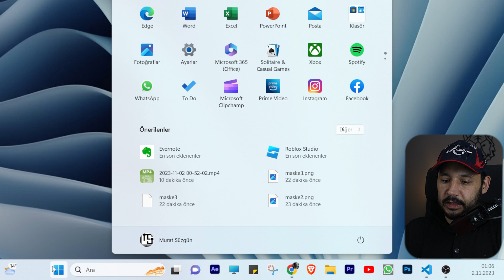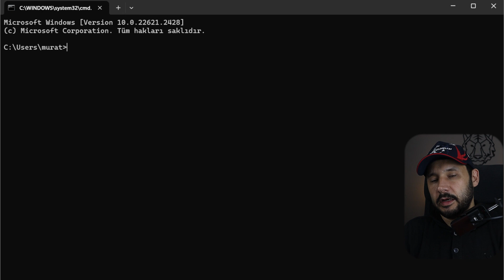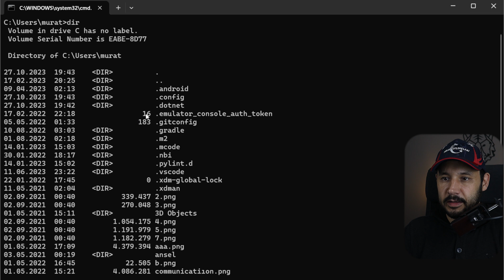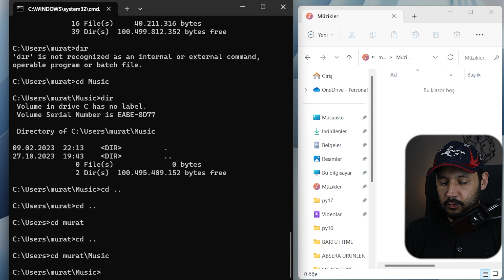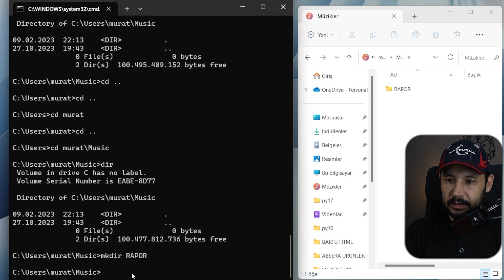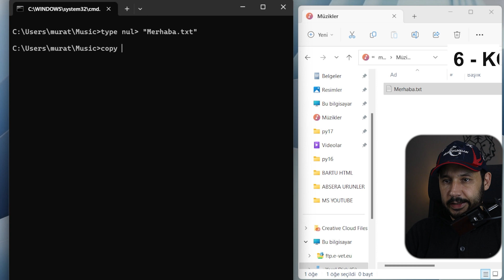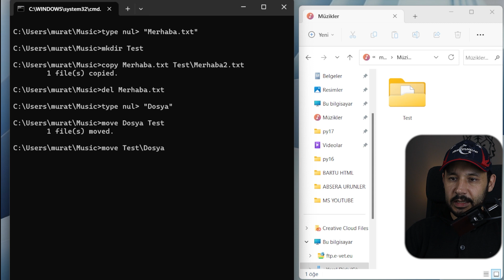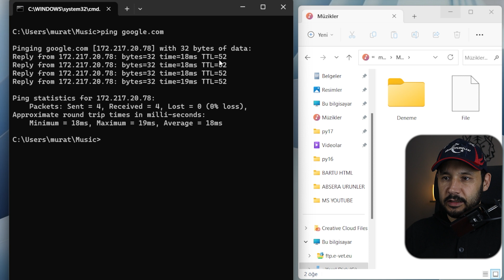Bilmeniz Gereken 11 Windows Komutu | Windows Dosya İşlemleri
Windows komut satırı nasıl açılır bilgisiyle başlıyoruz ayrıca bu videoda, Windows işletim sisteminde en çok kullanılan ve işinizi kolaylaştıracak 11 temel terminal komutunu paylaşıyorum. Windows terminal komutları, bilgisayarınızın günlük işlerini hızlandırmak ve daha verimli bir kullanıcı olmanıza yardımcı olabilir. Bu komutlar, dosya işlemleri, ağ bağlantıları ve daha fazlası için kullanışlıdır.

Video içeriğimizde aşağıdaki konuları ele alıyoruz:

cd: Dizinleri gezin.
dir: Dosyaları ve klasörleri listeleyin.
mkdir: Yeni klasörler oluşturun.
rmdir. Boş Klasörleri silin
del: Dosyaları silin.
ipconfig: Ağ bağlantılarınızı kontrol edin.
ping: Bir web sitesine veya cihaza ping atın.
copy: Dosyaları kopyalayın.
move: Dosyaları taşıyın.
ren: Dosya Klasör isim değiştir.
type nul : Yeni Dosya Oluştur

Bu komutlarla ilgili örnekler sunarak her birini nasıl kullanmanız gerektiğini açıklıyorum. Windows terminal komutlarına hakim olmak, bilgisayarınızı daha etkili bir şekilde kullanmanıza yardımcı olacaktır.

Umarız bu video size yardımcı olur. Herhangi bir sorunuz veya öneriniz varsa, lütfen yorumlarda bizimle paylaşın. Teşekkür ederim!

00:00 Giriş
00:30 Başlangıç
03:02 Dosya, Dizin Listeleme - dir
04:01 Dizin Gezinme - cd
05:56 Klasör Oluşturma - mkdir
05:32 Boş Klasör Silme - rmdir
06:47 Dosya Oluşturma - type nul
07:05 Dosya Kopyalama - copy
08:20 Dosya Silme - del
08:34 Dosya Taşıma - move
10:10 Dosya, Dizin İsim Değiştirme - ren
10:36 IP Öğrenme - ipconfig
10:51 Bağlantı Sorgulama - ping
11:20 Kapanış